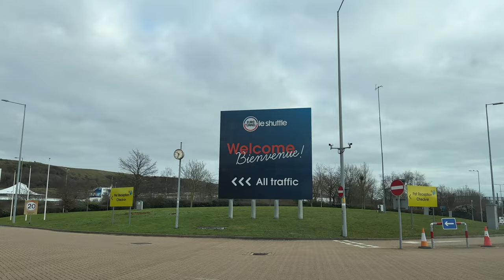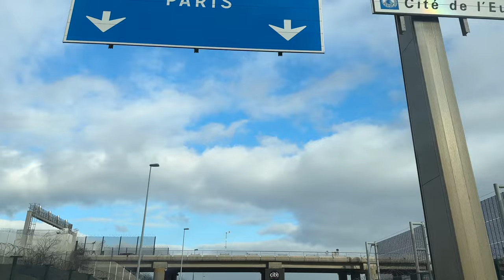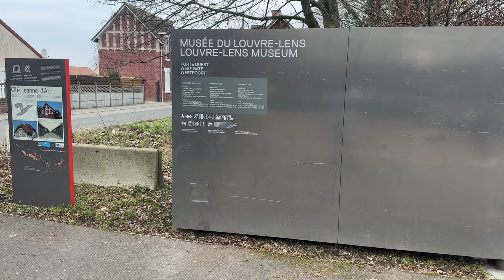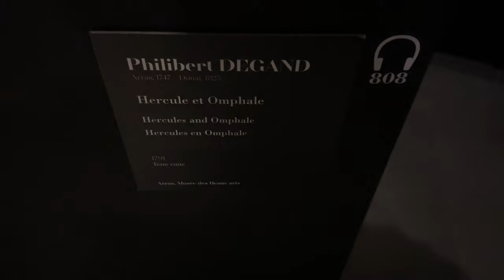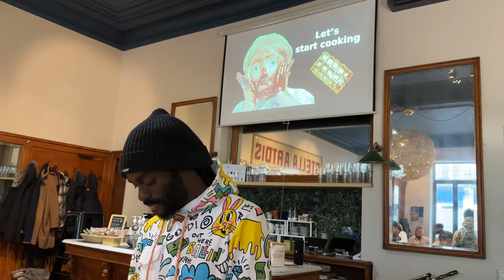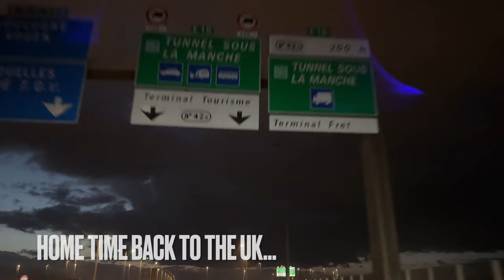France & Belgium Road trip From The UK | VLOG in 4K - Eurotunnel, Fries, Waffles, Louvre and more...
Tee road trips to France & Belgium from the UK, passing through Calais, Lens, Lille, Brussels, Antwerp Ghent & Bruges over the course of 4 days.

0:19 - Eurotunnel
2:24 - Welcome to France
2:36 - Beach time
4:16 - Cap Blanc Nez
5:30 - Lourve Léns Museum
8:03 - Lens Football Stadium
7:08 - Lille City Centre
9:37 - Welcome to Belgium, Brussels
9:55 - Illusions Museum
11:00 - Waffle Making Workshop
14:45 - Belgian Fries
15:11 - Bruges | Scenic Views

Recipe for +/- 4 Brussels Waffles

Step 1: whisk in a bowl:
-   170g of self-rising flour (1 cup)
-   1 pinch of salt
-   1 packs of vanilla sugar (8g)
-   1 tea spoon of cassonade (Belgian brown sugar)
-   1 tea spoons of baking powder
-   10 cl of corn oil (0.4 cup)
-   12.5 cl of milk (0.5 cup)
-   10 cl of sparkling water or beer (0.4 cup)

Step 2: take 1 egg and separate the yolk and egg white.
Stir the yolk with the other ingredients and beat the egg white until stiff in the measuring cup then gently incorporate it to the rest of the ingredients.

Step 3: When your waffle iron is hot, insert a small quantity of batter in the machine, close it and flip it after 3 seconds. The waffles should cook between 3.5 and 5 minutes depending on your iron. After extracting the waffles, separate them, add toppings and eat them all.

Bon appétit!